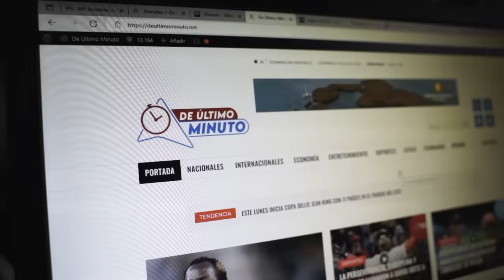¿MÉDICOS MERCADERES? GUERRERO HEREDIA LE DA LA RAZÓN A JUAN CARLOS SIMÓ (EL RECETARIO)